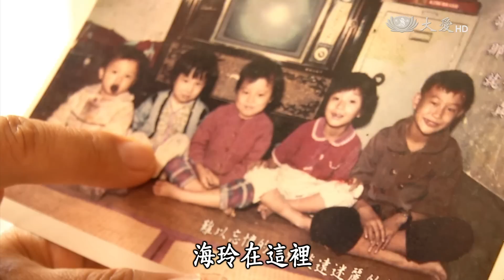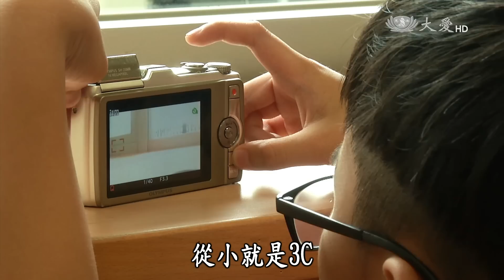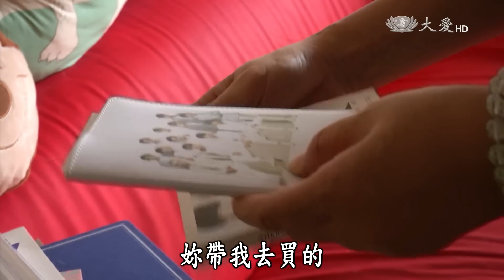【大愛人物誌】20160908 - 管海玲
管海玲，過去是在大度路飆車的白玫瑰，走進慈濟後，變成純情小百合，是什麼因緣，讓她有這樣子的轉變？

大愛一臺首播：週一~週五 10:30　重播：週一~週五 01:00
大愛二臺首播：週一~週五 16:00